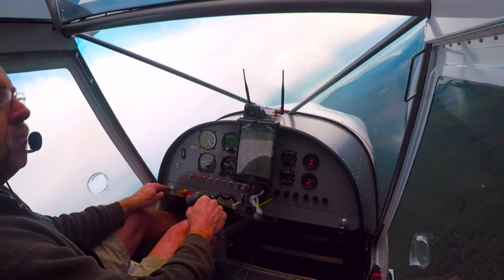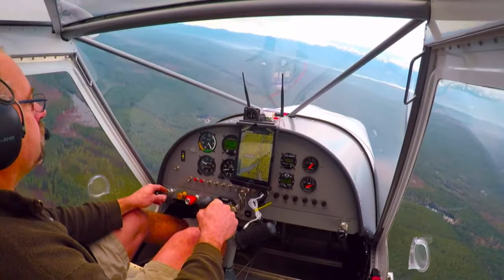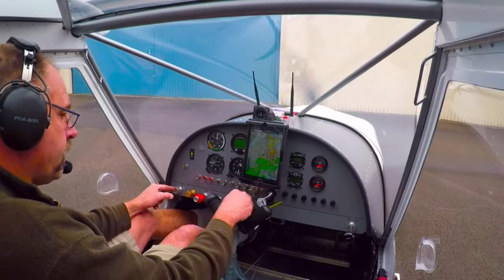Zenith CH 750 STOL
Some landings and steep turns at KPWT 1/4/18
Not my best landings but I'll take them